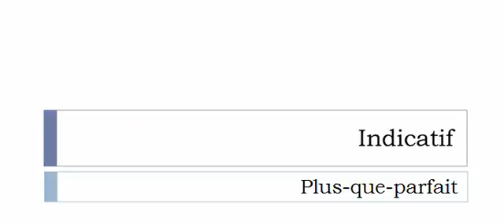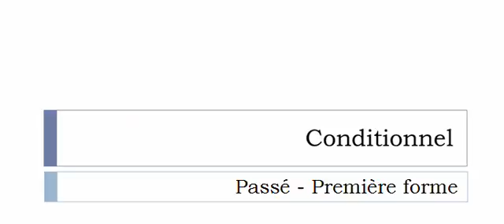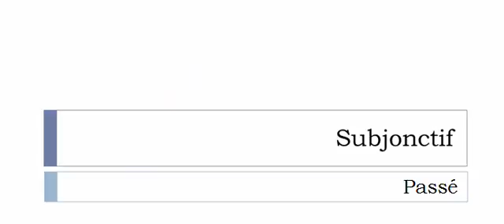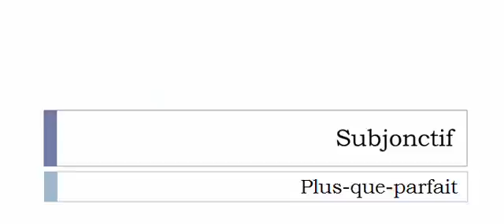الفعل الفرنسية = Épailler